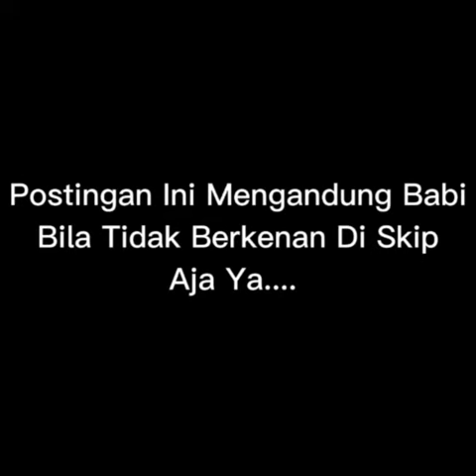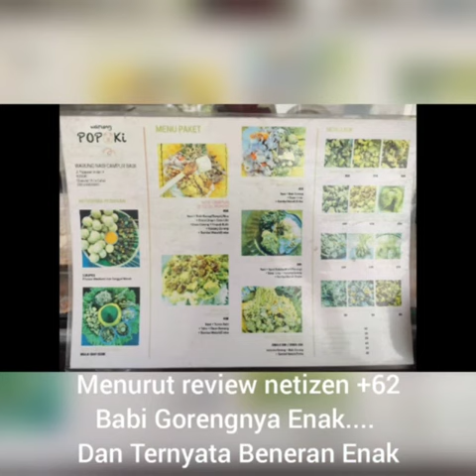WARUNG POPOKI TASTE KHAS BALI YANG ADA DI KOTA BOGOR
Bogor

Kangen masakan Bali buat yang di Bogor dan sekitar, enak beud ini gosah jauh2 ke Bali.

Cus ke @warungpopoki yang bikin orang Bali asli.

Babi gorengnya konon direkomendasiin banget, n ternyata emang jos enaknya.